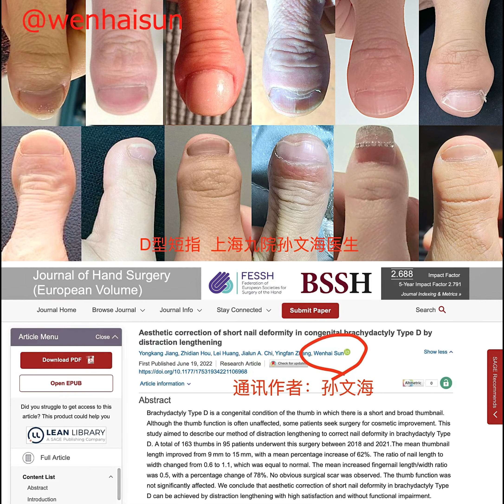Stub thumb lengthening.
If you love it, I bless you
If you hate it, I help you

Dr. Wenhai Sun
Aesthetic correction of short nail
deformity in congenital brachydactyly
Type D by distraction lengthening.
(Brachydactyly Type D;
Clubbed thumbs;
Toe thumbs)